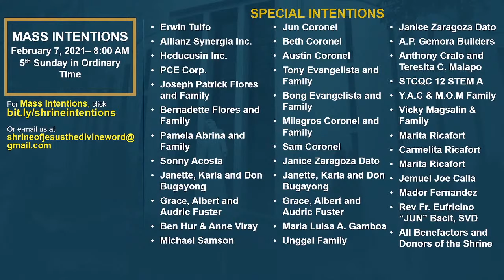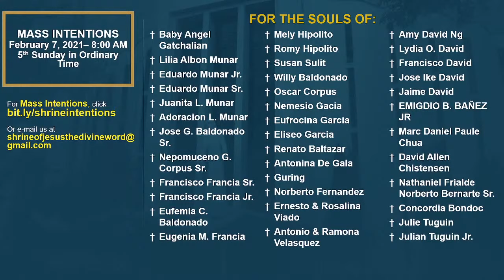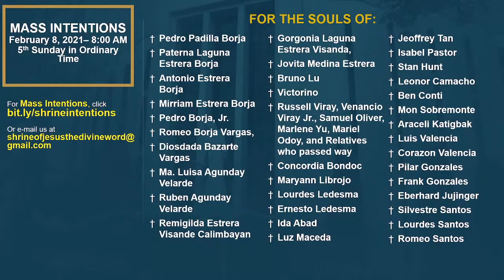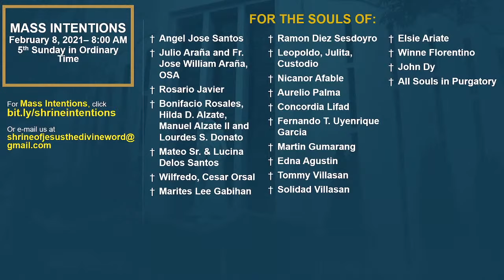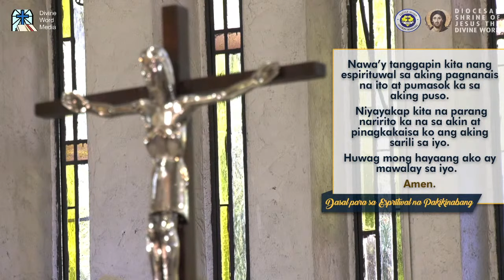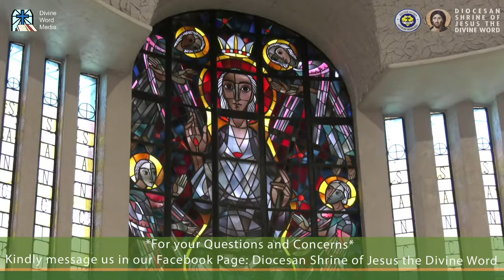8:00 AM Holy Mass - February 7 2021, 5th Sunday in Ordinary Time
Live 8:00 AM Holy Mass - February 7 2021,  5th Sunday in Ordinary Time